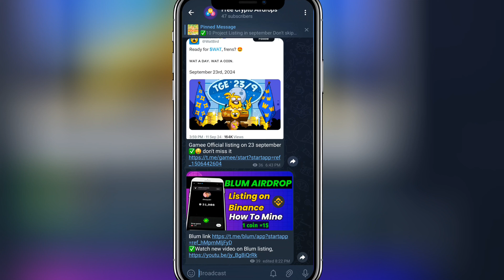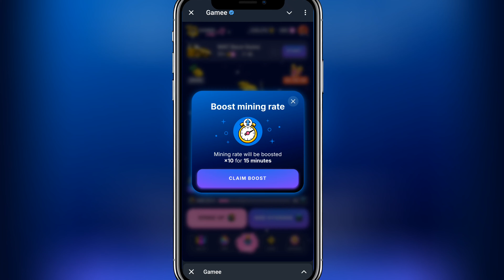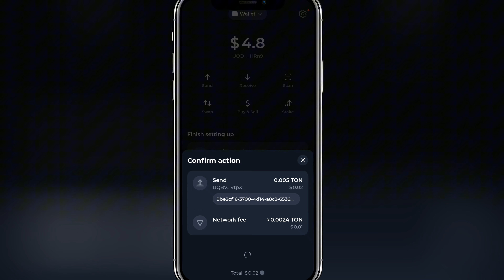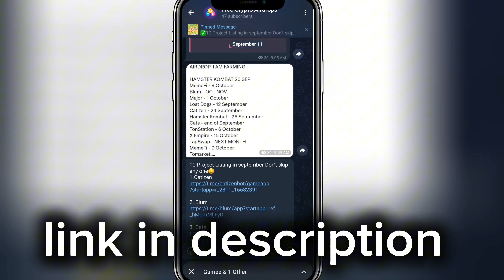Gamee Airdrop Last Chance to Earn 100$ 🤑 | Gamee Airdrop Updates | New Telegram Mining Bot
Gamee Airdrop Listing Date and Price | Gamee Airdrop Updates | New Telegram Mining Bot
Gamee WAT Airdrop Earn 500$ Free 🤑 |Gamee WAT Airdrop Listing Date and Price | Telegram mining bot

Topic cover
gamee  WAT coin kaise badaye
gamee airdrop listing date
gamee airdrop withdrawal
wat airdrop gamee
gamee airdrop update
How to mine gamee aur drop
How to increase wat coin
gamee airdrop listing date and price
Gamee wat airdrop criteria
gamee new coin watbird airdrop
gamee telegram mining
wat coin airdrop
gamee wat airdrop
gamee airdrop claim
wat airdrop posting and price
gamee airdrop new update
top crypto airdrop
gamee bot airdrop
gamee new airdrop
free airdrop
watcoin gamee airdrop
gamee airdrop process
gamee airdrop payment
gamee airdrop updates
New telegram airdrop
Telegram tap to earn projects

1. Telegram mining bots
2. Free crypto mining
3. Cryptocurrency
4. Bitcoin
5. Ethereum
6. Mining bots 2024
7. Crypto mining tutorial
8. Best mining bots
9. Free crypto 2024
10. Telegram bots earn crypto
11. Crypto mining for beginners
12. Mining bot
13. Mnemonics telegram bot mining app
14. Hamster kombat telegram bot
15. Seed telegram bot update
16. Tapswap telegram bot new update
17. Metor wallet telegram bot mining
18. Telegram bot stake
19. Telegram bot connect wallet
20. Token withdrawal 2024
21. Crypto mining bot 2024
22. Game play to earn 2024
23. Game play to earn free 2024
24. Play games and earn cryptocurrency
25. Free to play play to earn
26. Earn money cryptocurrency without investment